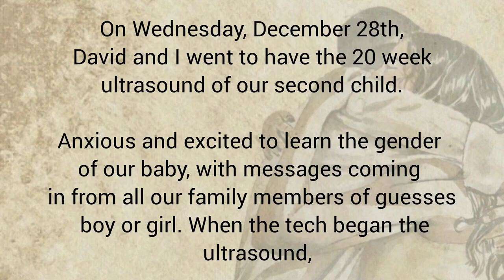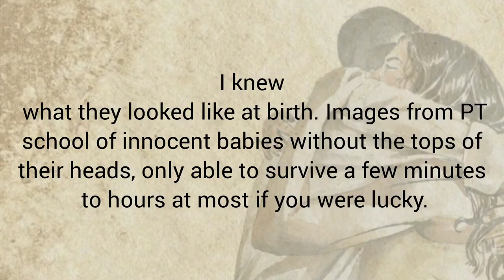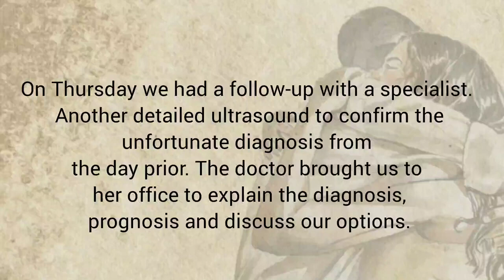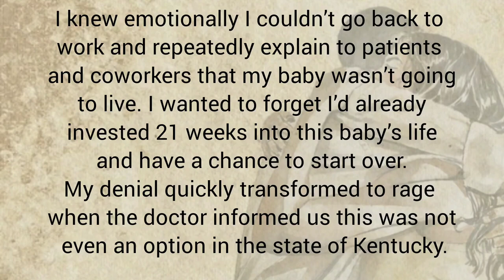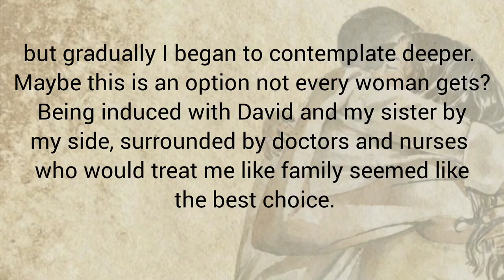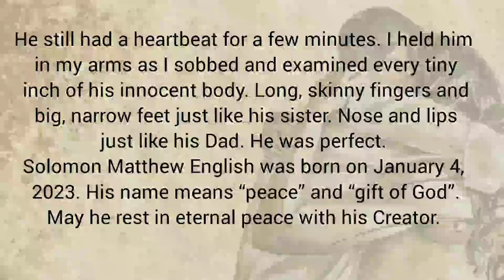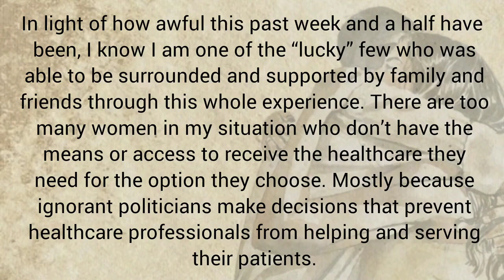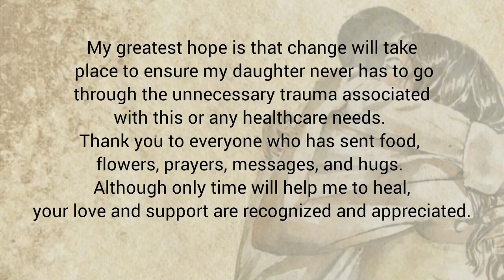Learn English through Story | 🥇Level 2🥇 || A Beautiful Story 💕 Regret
Learn English through Story | 🥇Level 2 🥇True Love Story || A Beautiful True Love 💕

English story level 2 Audiobook with subtitles Chapters timestamps:
0:00:00 Chapter 1
0:04:52 Chapter 2
0:08:53 Chapter 3
0:13:46 Chapter 4
0:19:23 Chapter 5
0:25:12 Chapter 6
0:30:12 Chapter 7
0:36:33 Chapter 8
0:42:05 Chapter 9
 0:48:32 Chapter 10
 0:53:21 Chapter 11
1:00:15 Chapter 12
1:06:23 Chapter 13

🍀 Learning English while listening to stories with subtitles is very enjoyable and effective. Listening to the story daily will help improve your English pronunciation and listening skills.